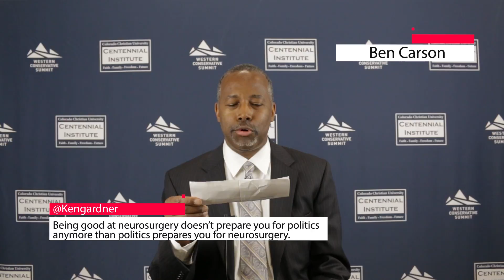Mean Tweets From The Western Conservative Summit 2015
Speakers from the Western Conservative Summit 2015 read mean comments posted about them on Twitter.